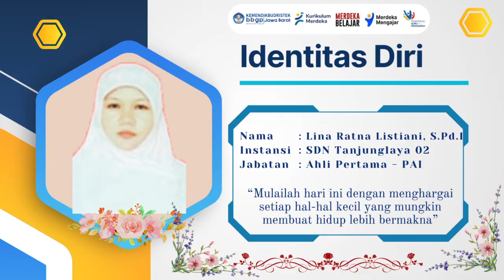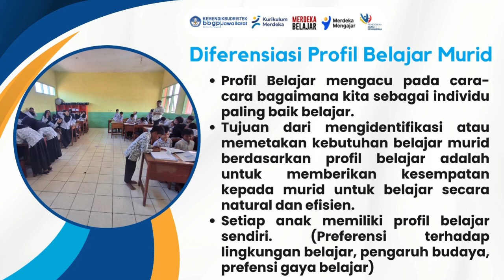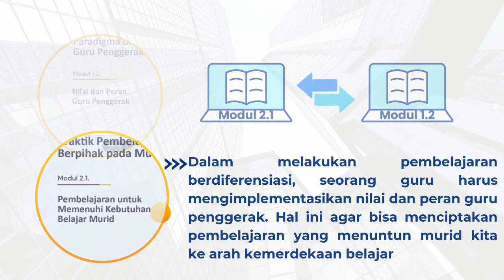Koneksi Antar Materi ~ Modul 2.1 (Pembelajaran Berdiferensiasi)